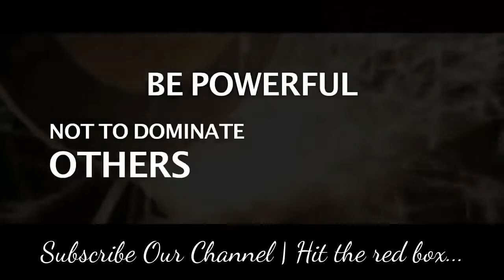World's Best Motivational Video | Ft. Sandeep Maheshwari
Sandeep Maheshwari is a name among millions who struggled, failed and surged ahead in search of success, happiness and contentment. Just like any other middle class guy, he too had a bunch of unclear dreams and a blurred vision of his goals in life. All he had was an undying learning attitude to hold on to. Rowing through ups and downs, it was time that taught him the true meaning of his life.

And once discovered, he consistently kept resigning from his comfort zone and to share the secret of his success with the entire world. It is this very urge of helping people and doing something good for the society that inspired him to take the initiative of changing people's lives in the form of "Free Life-Changing Seminars and Sessions".